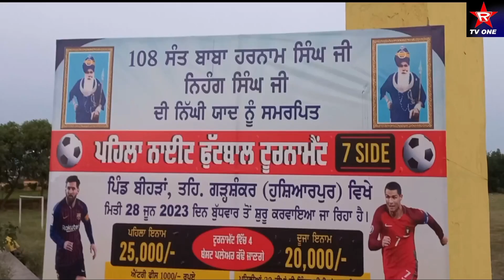ਪਿੰਡ ਪੱਖੋਵਾਲ ਬੀਹੜਾ ਵਿਖੇ ਧੰਨ ਧੰਨ 108 ਸੰਤ ਬਾਬਾ ਹਰਨਾਮ ਸਿੰਘ ਜੀ ਦੀ ਯਾਦ ਚ ਨਾਇਟ ਫੁੱਟਬਾਲ ਟੂਰਨਾਮੈਂਟ ਕਰਵਾਇਆ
ਗੜਸੰਕਰ ਦੇ ਪਿੰਡ ਪੱਖੋਵਾਲ ਬੀਹੜਾ ਵਿਖੇ ਧੰਨ ਧੰਨ 108 ਸੰਤ ਬਾਬਾ ਹਰਨਾਮ ਸਿੰਘ ਜੀ ਦੀ ਨਿੱਘੀ ਯਾਦ ਚ  ਨਾਇਟ ਫੁੱਟਬਾਲ ਟੂਰਨਾਮੈਂਟ ਕਰਵਾਇਆ